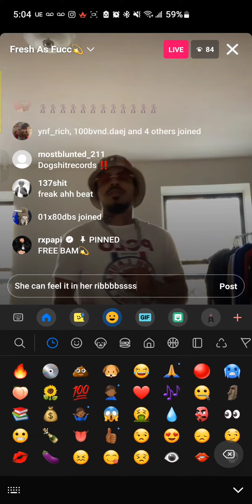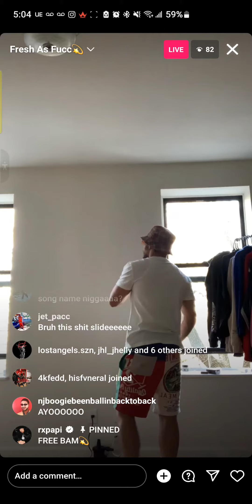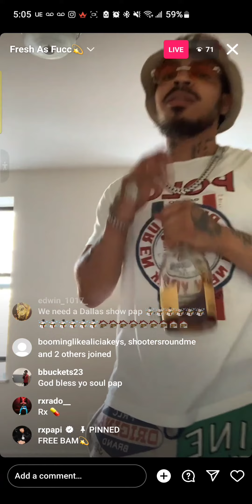Rx Papi 🔴InstaLive "4 Da Weeknd"🐶💩💿 4/14/23